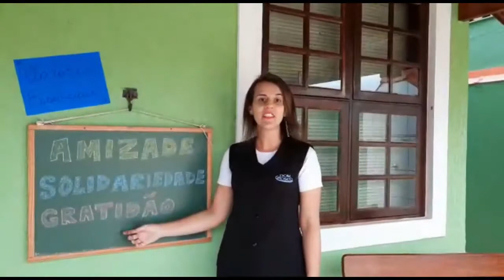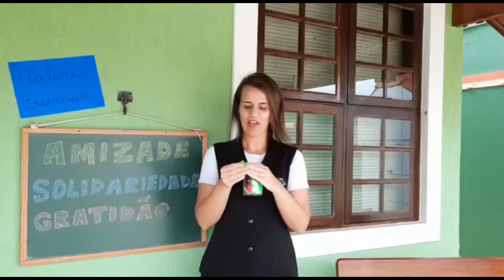Aprendendo Valores - Lição de Casa